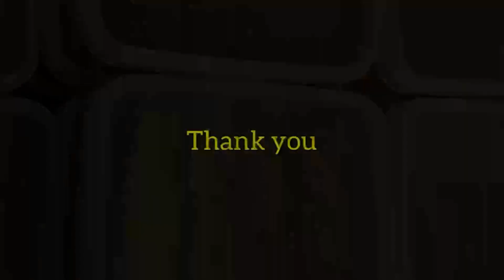packing saffron honey#honeycomb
In this video, I pack saffron honey for a customer